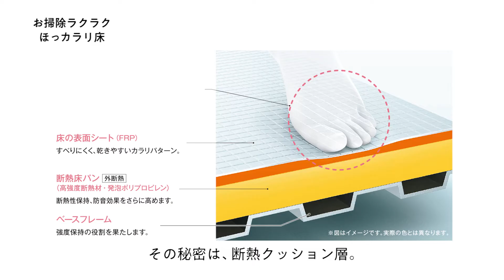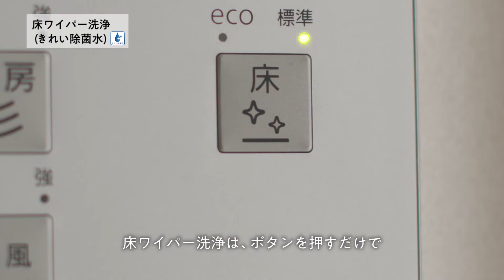[TOTOシステムバス] サザナ 商品特長紹介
TOTO システムバス「サザナ」の商品特長のご紹介です。サザナ商品ページ